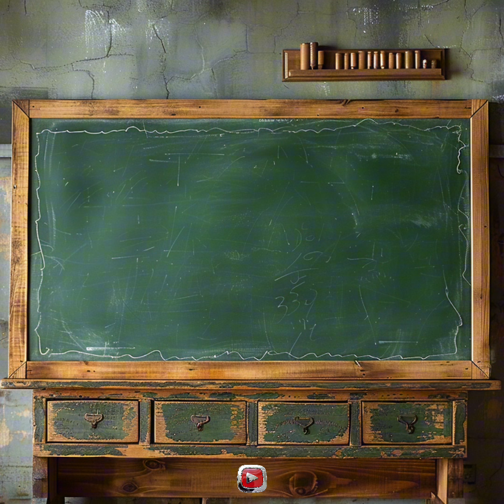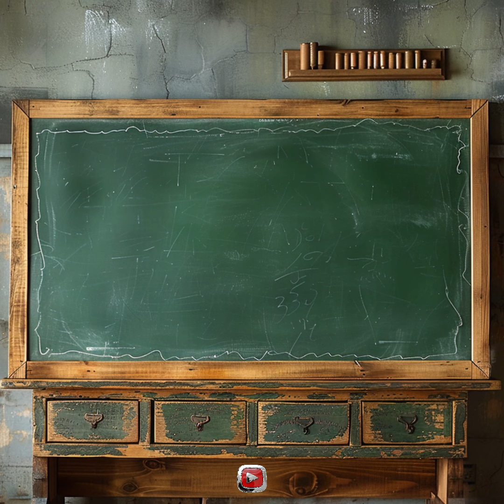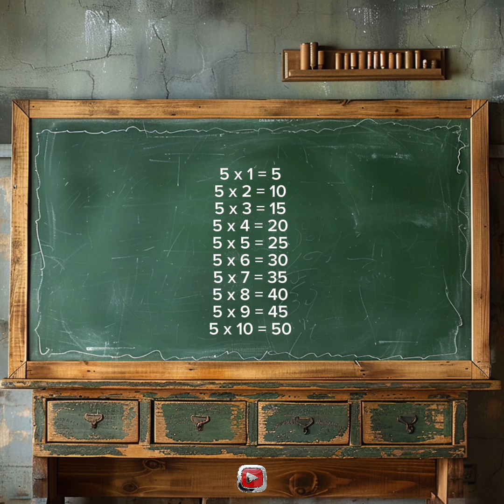Aprende la tabla del 5.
Descripción del Video:

¡Bienvenidos! 🎶

En este video, tus hijos podrán aprender la tabla de multiplicar del 5 de una manera divertida y efectiva a través de una canción pegajosa. Enseñar mediante la música y el canto no solo facilita la memorización, sino que también hace del aprendizaje una experiencia agradable y motivadora.

¿Por Qué la Música es la Mejor Forma de Aprender?

🔹 Estimulación Multisensorial: La música involucra múltiples sentidos, lo que ayuda a captar y retener mejor la información. Mientras los niños cantan y se mueven al ritmo de la música, están usando la audición, la vista y el movimiento.

🔹 Mejora de la Memoria: Las melodías y los ritmos hacen que los patrones de las tablas de multiplicar sean más fáciles de recordar. Las canciones repetitivas almacenan la información en la memoria a largo plazo de manera más eficiente.

🔹 Activación de Ambos Hemisferios Cerebrales: El canto y la música activan tanto el hemisferio izquierdo (procesamiento lógico y matemático) como el derecho (creativo y emocional). Esta activación dual mejora la capacidad de aprendizaje y retención.

🔹 Aumento de la Motivación y el Interés: Aprender con música es divertido y atractivo. Transformar las tablas de multiplicar en una actividad placentera aumenta la motivación de los niños para aprender.

🔹 Reducción del Estrés y la Ansiedad: La música tiene un efecto calmante, creando un ambiente relajado y propicio para la asimilación de nuevos conocimientos.

Cómo Usar Este Video:

Repite la Canción: Deja que tus hijos escuchen y canten la canción varias veces. La repetición es clave para la memorización.
Acompaña con Movimientos: Anima a tus hijos a aplaudir o seguir el ritmo con movimientos mientras cantan. Esto refuerza el aprendizaje kinestésico.
Diviértanse Juntos: Participa cantando con ellos. El aprendizaje conjunto fortalece el vínculo y hace que la experiencia sea aún más positiva.
Conclusión:
La música es una herramienta poderosa para el aprendizaje. Con nuestras canciones, tus hijos no solo aprenderán las tablas de multiplicar de manera efectiva, sino que también disfrutarán del proceso. Dale un toque musical al aprendizaje de tus hijos y verás grandes resultados.